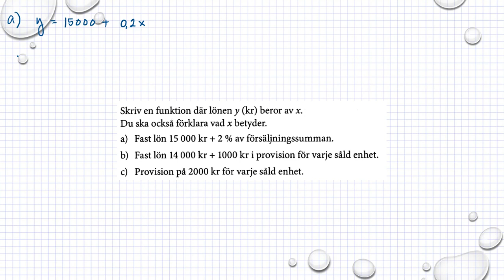Matematik M Holmström Linjära och Exponentiella modeller Ma2a 4102 Ma2b 4094 Ma2c 3323